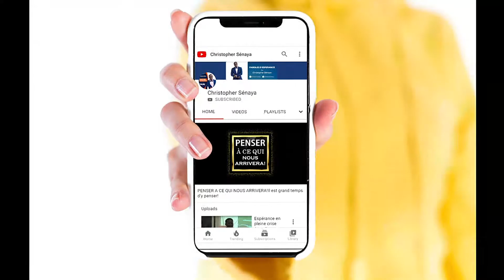Plus Que Vainqueurs 101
🙋🏿‍♂️Je suis très heureux😎 de vous présenter cette nouvelle vidéo📲💻 qui vous donne un impératif pour avancer🏃🏿‍♂️🏃🏼‍♀️ quelque soit l'ampleur de la crise🙏🏾 Soufflez une prière après l'avoir regardé 🧐 et partagez avec tous vos contacts svp🤗 N'oubliez surtout pas de liker, commenter, de vous abonner à cette chaîne, d'activer les notifications et de partager avec tous vos contacts😇 Visitez aussi mes autres comptes svp: